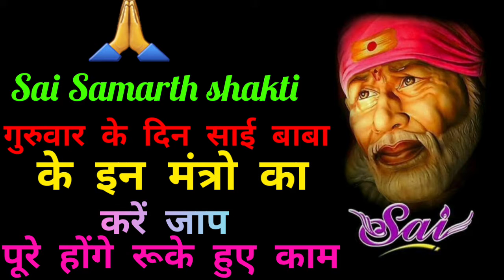गुरुवार के दिन साई बाबा के इन मंत्रो का करें जाप पुरे होंगे रुके हूए काम....